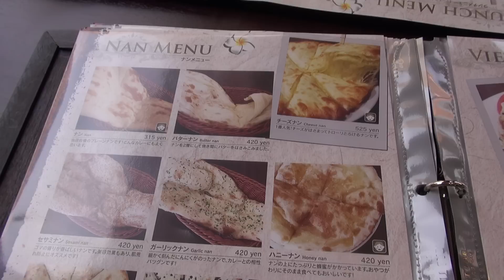Asian cuisine Nagoya 守備範囲の広いレストラン:Gourmet Report グルメレポート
ディアディア/藤ヶ丘:守備範囲の広いアジアンエスニックレストラン
みみさんのグルメレポート：リンクリスト

今日のグルメリポート。

ネットで調べたベトナム料理店に行ったんですが、乗ってた地図の場所にお店が見当たらない。
だから、近くで見つけたベトナム料理の看板のお店に行ってみることにしました。

車で通った時に看板を見て、「ベトナム」と「タイ」の文字を見つけたんです。
行ってみたら、さらに「インド」までありました。

なんかいろいろ手を広げて、どれも中途半端っていうパターンなのでは？

そんなことなかったんですけどね。

せっかくなので、各国から一つづつ。

インドは、ランチセット。
セットのカレーはポークのカレー。
チキンティカとスープとサラダ付き。
あと飲み物とデザートも。

セットのスープなんで、そんなに期待してなかったんですが、おいしい。

チキンティカ、うまい～。
柔らかい～。
しっかりよい味付けです。

カレーもおいしい。
ナンは、追加料金でガーリックナンに変えてもらいました。
ニンニク風味がいいですね。

ベトナムは、バインセオ。
ここのタレは、スイートチリソースでした。

タイは、やっぱりパッタイ。
ここのは基本の味って言うんですかねぇ？
ナンプラーの味付けです。

デザートは、カレーのセットだけについてますが、サービスで二つもらっちゃいました。
パッと見、ヨーグルトかと思ったのね。
酸っぱい味を口の中で準備してたら、甘い～。
カスタードのような味のデザートでした。

I went to eat lunch.

The restaurant where we chose, offer Indian, Thai, Vietnamese cuisine.
We can eat the dish of three nations.

Indian
We ordered a set of pork curry.
Chicken tikka and salad is in the set.
Chicken is tender and delicious.
Very tasty curry.

Vietnamese
Bánh xèo.
Eat it with a sweet chili sauce.

Thai
It is also Pad Thai.
Taste of pla.
It is very delicious.

Dessert is not a yogurt.
It was like a custard cream flavor.

60pでの撮影です。

MIMINOME-MOVIE
みみさん
Mimi-san